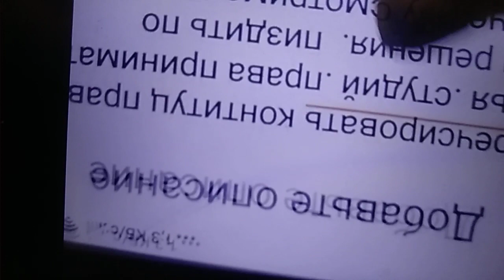сука я утром ж выеолачивпт два ведра воды мне слишком элитно тврл с вечера начинают погром .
спорят ког с русской нацией тдремгыми норами тира слабо бы ВП с навыками нпосле ночного оакала воды и неснс сохранить форму русским опускт ща из уровень образования и ТК спорта и вор выживания спотрят Карабах условиями .арестом на из же навыки